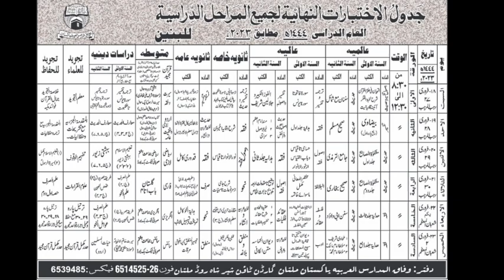وفاق المدارس ڈیٹ شیٹ | جدول 1444ھجری Wifaqulmadaris Date sheet 2023H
2022wifaqulmadarisoldpapers#wifaqulmadarissabqapapers#wifaqulmadarispastpapersdarasatydeenia#drasatediniapastpaper
Annul Exam wifaqulmadaris 144 date sheet
examwifaqulmadarisdatesheet1444
imtehani date sheet wifaqulmadarisforboyes
boyes datesheet wifaqulmadaris alarabia multan board pakistan
Bnant for girls datesheet wifaqulmadaris2023/1444wifaqulmadaris
امتحانی جدول وفاق وفاقالمدارس 1444
ڈیٹ شیٹ وفاق وفاقالمدارس 2023

wifaqulmadarisalarabiapastpapers#wifaqulmadarissabqaparchajaat#wifaqulmadarisoldpapers#wifaqulmadarispapersdarjasaniakhasadarjamutawstadarjaaalia
وفاق المدارس کے سابقہ پرچے اور پرچہ جات درجات درجہ سادسہ درجہ متوسطہ درجہ عالیہ
وفاق المدارس گزشتہ پرچہ جات
wifaq ul madaris news today
wifaq ul madaris news today 2021
wafaq ul madaris news today
wifaq ul madaris news today geo news
wifaq ul madaris news today ary news
wifaq ul madaris al arabia pakistan news
geo news wifaq ul madaris
wifaq ul madaris news live
wafaq ul madaris news today 2021
wifaq ul madaris results 2021
wafaq ul madaris results 2021
wifaq ul madaris result 2021
wafaq Ul Madaris result 2021
wifaq ul madaris 2021
دیٹ شیٹ مدارس
مدارس ڈیٹ شیٹ
وفاق المدارس العربیہ سالانہ ڈیٹ شیٹ
Annual exam date sheet wifaqulmadaris alarabia multan
wafaa ull madaris 2021Wifaqulmadaris Exam's Result 26 July 2020 Il wifaqul
madaris ll qafila e haq sall gb,2020

papers 2020 wifaq ul madaris 2020 wifaq ul madaris
al arabia pakistan wifaq ul madaris arabia pakistan
wifaq ul madaris al arabia wifaq ul madaris arabia
pakistan 2020 wifaq ul madaris al arabia multan wifaq
ul madaris admission form 2020 wifaq ul madaris
date sheet 2020 wifaq ul madaris date sheet 2020
new wifaq ul madaris date sheet 1441 wifaqulmadaris
latest news
How to check result wifaqulmadaris
technical video easy mathod result check easly on
mobile phone wafaqulmadaris
Molana hanef jalndri, wifaq ul madaris, wifaq ul
madaris 2021, wifaq ul madaris admission form 2021,
wifaq ul madaris al ar
wifa, wifaq ul madaris result 2021, aylaall 3lbs ails
ba ail ylaall gl»9 ,ls2021 yall ajlaa slá9,
gS20 aili jlusyl laall ld9 ,2022
How to check wifaq Result

Latest update wifaqul madaris
latest newd for result wafaqumadaris
Result wifaqulmadaris 2022
1442 wifaqulmadaris result issu date

Deoband Ka Neya Wafaq ! Mufti Tariq
Masood | Wifaq Ul Madaris Vs Majmua
Uloom Ul Islamia
Deoband Ka Neya Wafaq! Mufti Tariq Masood | Wifaq
Ul Madaris Vs Majmua Uloom Ul Islamia

Important announcements of wifaqulmadaris 26 July
2020 I wifaqul madarisIlel l Jlaall 3laB9
ul madaris admission form 2022 wifaq ul madaris
date sheet 2022 wifaq ul madaris date sheet 2021-22

وفاق المدارس جدول 144ھجری Date sheet wifaqulmadaris 1444
2023 wifaqulmadaris date aheet

wifaqulmadarisexam2022centerreleased
Wifaqulmadarisexamcenter1443hijrijari
examwifaqulmadaris1443h
wifaqulmadaris ka parcha kasy hal krain
پرچہ حل کا طریقہ
وفاق وفاقالمدارس پرچہ اہم باتیں
بنات وفاق المدارس بنین وفاق وفاق المدارس
وفاق المدارس الاحتبار الفرعی supply exam 1443 ma